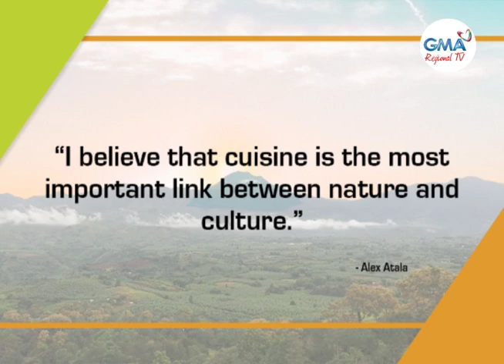At Home with GMA Regional TV: October 14, 2020